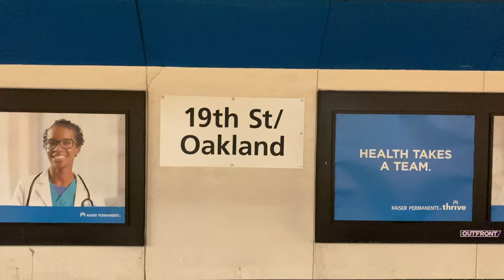19th Street Bart Station | Oakland | 02-03-2021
I’m an artist and painter in the San Francisco Bay Area. A long time ago I made YouTube videos, between 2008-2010, but deleted them all, except for one.
It is now 2020, and during the pandemic, I began watching YouTube videos again and wanted to find a productive way to spend the extra time at home. I'm learning to make videos again. So please be kind.

Well, that's about it.
Pandemic, boredom, depression, and a couple of cameras can make life interesting.

Cameras:
Mic ll Professional Microphone Set
Castries Microphone 🎤  System
All-Purpose Gloves 🧤

Art Supplies:
Starsourse Thick 250 pg. faux leather journal
FixSmith 8x12 stretched Canvas
Blick 16x20 Canvas
HissiCo Pre-Mixed Pouring Acrylic Paint
Red Cup Shot Plastic Cups
Sharpie Ultra Fine Tip Markers
UCreate Water Color Paper (Super Heavy Weight)
Chromacryl Acrylic Essential Acrylic Paint
Brushes: Utrecht, Artify, Isacryl, Amagic